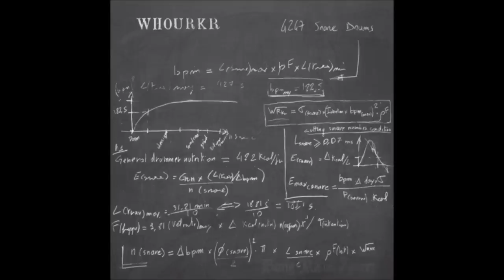Discography of Gautier Serre (Igorrr)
Another discography video, this time the French Baroquecore wizard Gautier Serre! Enjoy this 9 hour and 35 minute video of insanely fast drums, intense screaming, and spiritual singing.

Igorrr

Bong-Ra vs. Igorrr

Whourkr

Öxxö Xööx